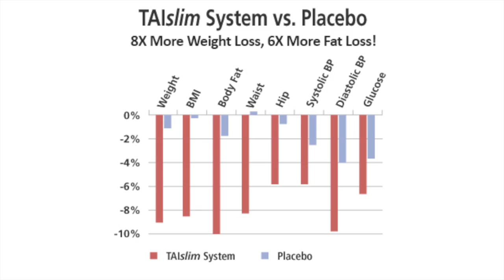The Fat Magnet with Dr. Haru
FreeLife's Chief Scientific Officer Dr. Haru Amagase shows an amazing demonstration of how SKINNYs act like a fat magnet in your digestive system, sweeping away unhealthy and unsightly fat from your body!